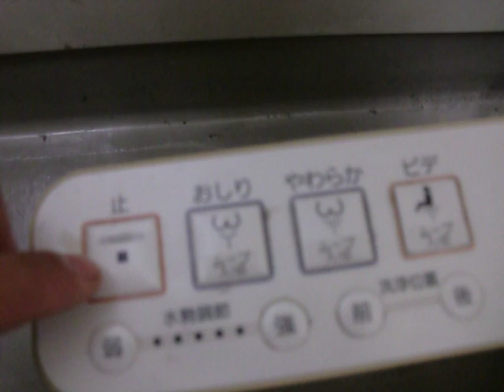conheça o japao curiosidades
tecnologias do japao